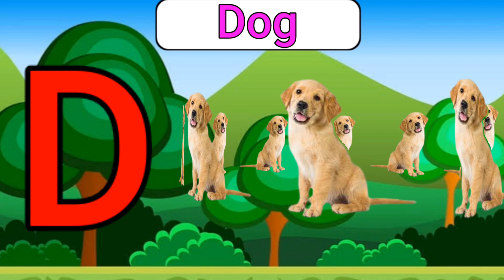A for apple,B for ball ,ABCD, Alphabet song, A to Z ,alphabet Hindi, phonics, song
अ से अनार आ से आम, हिंदी वर्णमाला,क से कबूतर ,a se anar

A se anar hindi vernmala balgeet,learn hindi vernmala,hindi vernmala for nursery,a se amrood aa se aam,hindi vernmala geet, k se kabutar kh se khargosh अ से ज्ञ तक, हिंदी वर्णमाला अक्षर अ से ज्ञ तक हिंदी क से कबूतर अ से ज्ञ तक, nursery rhymes, abc rhymes,ए फॉर एप्पल, बी फॉर बॉल, अ से ज्ञ तक song,अ से ज्ञ तक वर्णमाला,क से ज्ञ तक हिंदी वर्णमाला, Hindi swarmalsa,क से कबूतर,ख से खरगोश,अ से अनार,आ से आम,learn speak to Hindi,Hindi baby song, vernmala for kids, Hindi words,vowels,अ आ इ ई ई ऊ ए ऐ ओ औ,abcdef phonic song, एबीसीडी फोनिक सॉन्ग,कखगघ,अआइई,kidssong,kidseducation,सॉन्ग,children,teaching,kids class.
अ से अनार आ से आम इ से इमली, हिंदी वर्णमाला ,अ आ इ ई,अ से ज्ञ तक हिंदी वर्णमाला A se anar

ऊ से उन
ए से एंडी